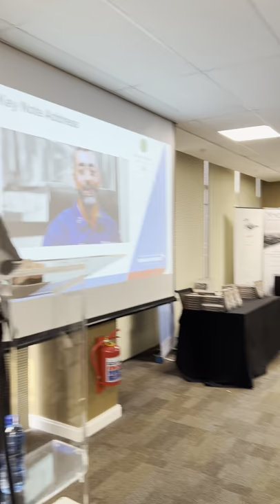Powerful & inspiring | 'There is hope for South Africa' - Dr. Imtiaz Sooliman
Humanitarian aid organisation Gift of the Givers has been at the forefront of disaster relief in Africa since the late 90's. Founder and chair, Dr Imtiaz Sooliman delivered a powerful and inspiring speech on MandelaDay2022 which left the Nelson Mandela Bay business forum in awe.